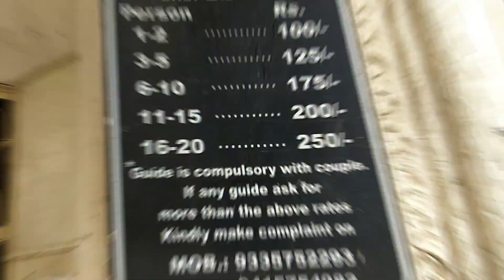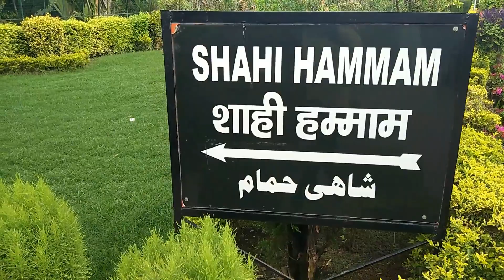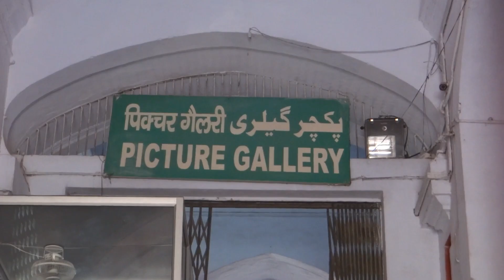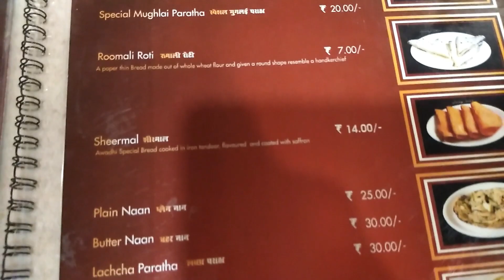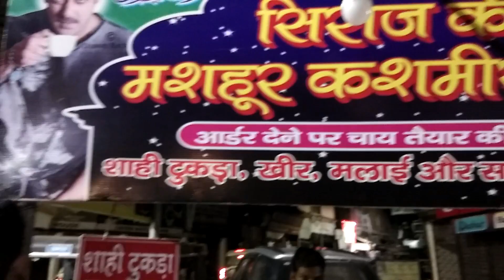Lucknow Day 1 City of Nawabs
Lucknow is a very good place to visit & explore old monument.

Main attraction for Day 1 was Bada Immambada along with water camera in stepwell and Bul Bhulaiya at the top of Immambada.

After that you will find great art at picture gallery.

Market are also awesome, specially Tunde Kabab.

And the best part is you can reached there within 5 to 6 hours because of Delhi Lucknow express highway.

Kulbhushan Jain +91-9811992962